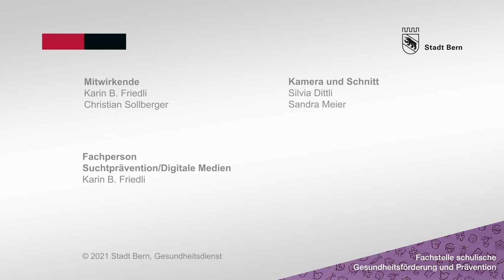Suchtprävention/Digitale Medien – Programm «Digitales Gleichgewicht»: Der Beginn